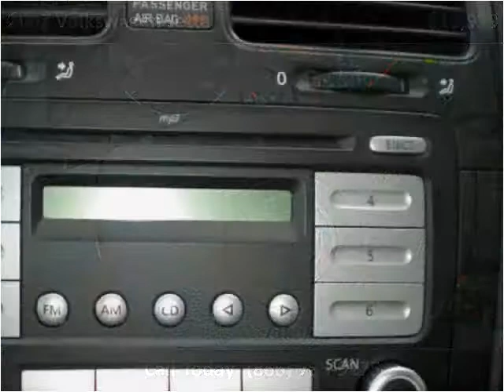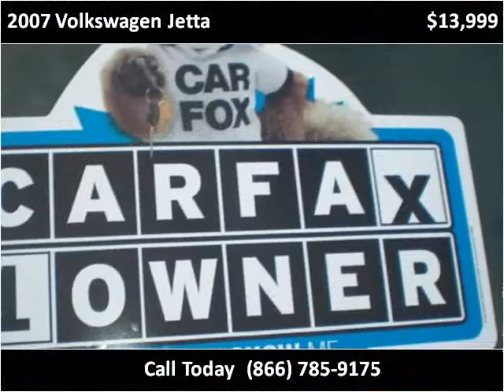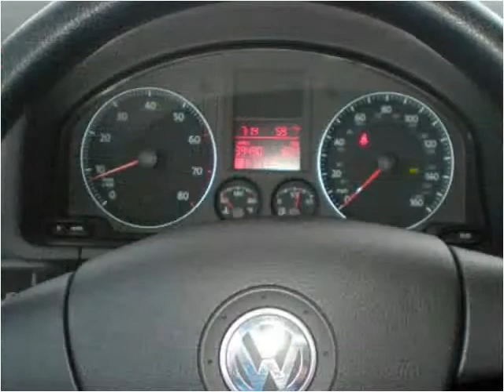2007 Volkswagen Jetta Used Cars Colorado Springs CO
This 2007 Volkswagen Jetta is available from Rocky Mountain Auto Brokers.